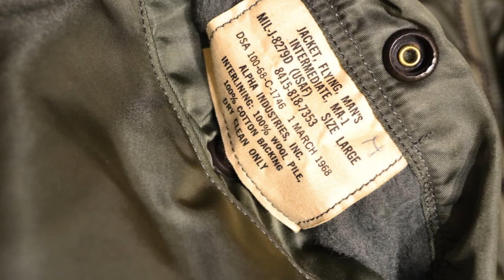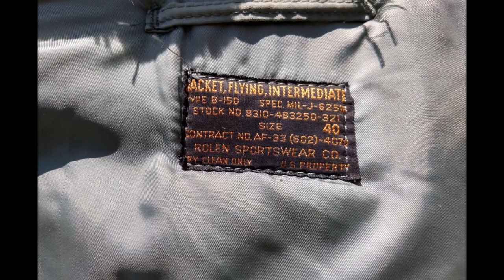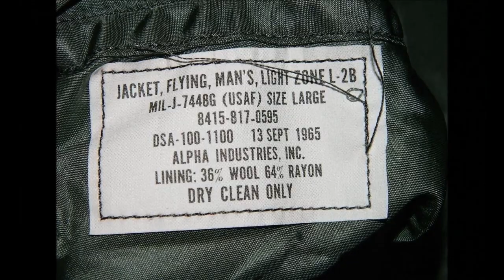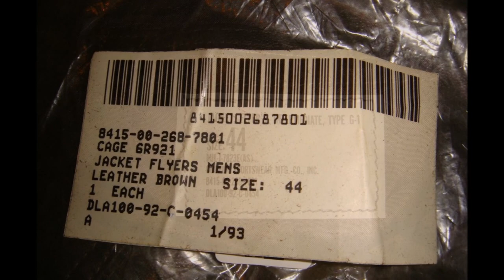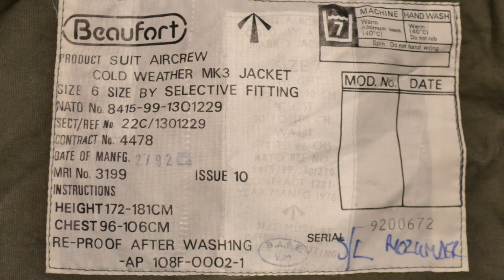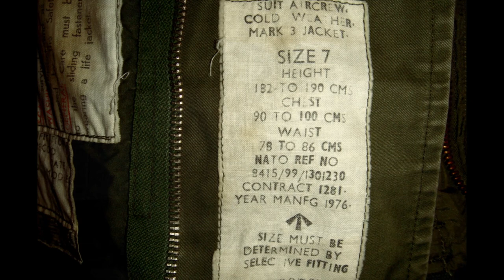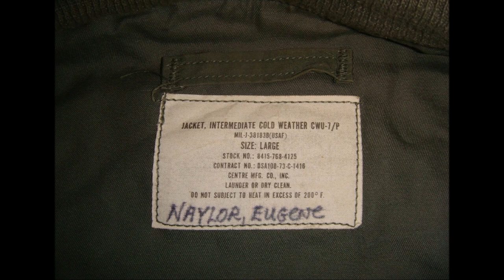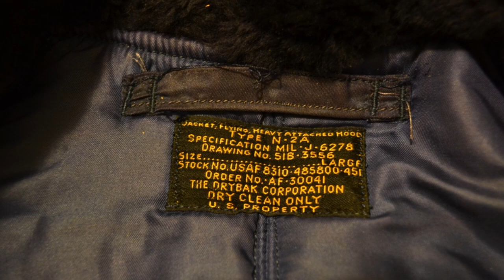FLIGHT JACKETS COLLECTION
00:00 MA-1
02:03 B-15
03:27 L-2B
05:04 G-1
06:45 G-8
08:17 MK3
09:39 CWU-7/P
10:50 N-2A
11:22 N-2B